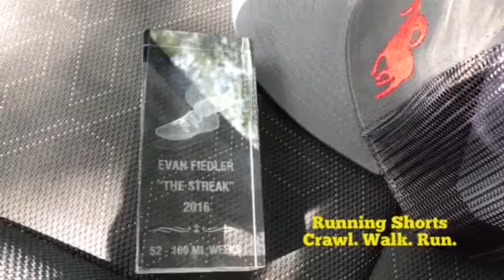Trust (e33)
The Journey. Running 100+ miles 52 consecutive weeks. May 2017 - May 2018.